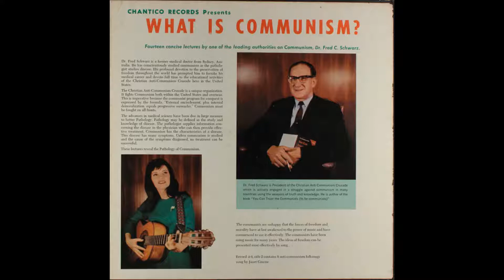Janet Greene - Fascist Threat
Side 8 (Janet Greene folksongs side), Track 3 of the rare vinyl box set from 1966 "What is Communism" by Dr. Fred C. Schwarz. Produced by Chantico Records.

Lyrics (inside back cover):
I've heard it said and it makes me fret,
America has a fascist threat,
which organization can it be,
this is what perplexes me.
So I think I'll take a little quiz,
and find out just what Fascism is,
though some may think that it's extreme
to find out what words really mean.

It has a party rather small,
that seeks to rule and govern all,
a single leader whom they say,
everybody must obey.
Destroy the government with lies,
seize control and centralize,
very shortly you will see
a fascist state monopoly.

Although we've used the Fascist name,
Communism is just the same.
It's plain to see these two are twins
and freedom dies if either wins.
One billion conquered should reveal
the danger that is very real,
the greatest fascist threat you see,
is the Communist conspiracy.

So rally now to freedom's call,
unafraid we'll stand up tall,
with faith and courage we will find
peace shall reign for all mankind.

I do not claim rights over the audio nor the cover art/text.